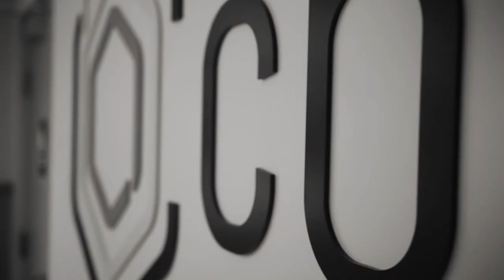Would You Do It Over Again? w/ Stephen Foreman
Links for Today: Seriously, this organization is one of the premiere places I’ve seen for behavior analysis. Check them out

Special Thanks: Patrons like CBA for supporting the channel - consider becoming one today